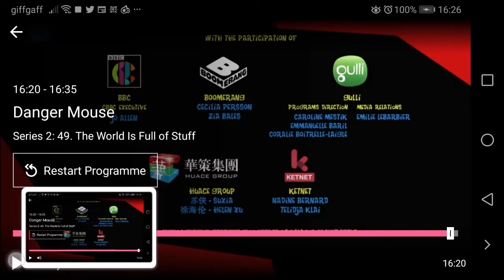CBBC continuity 04/05/2022